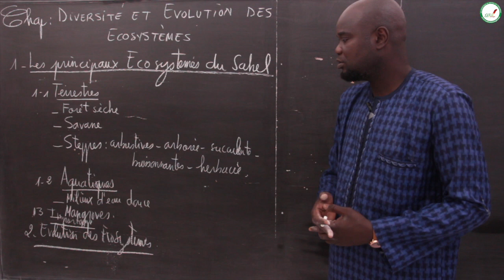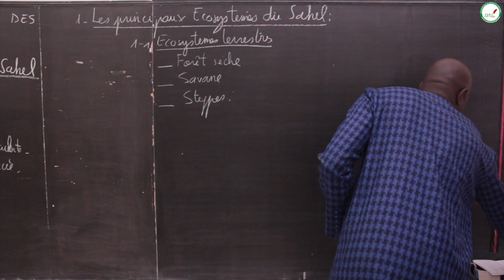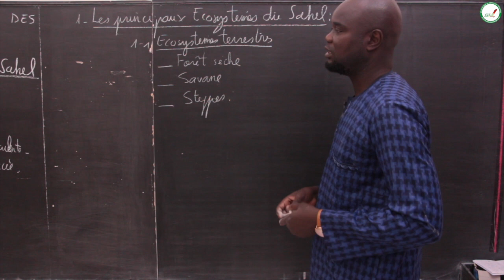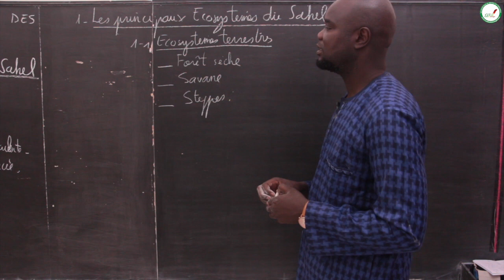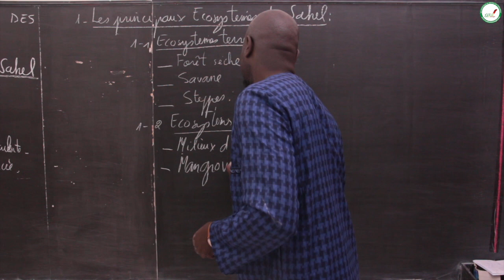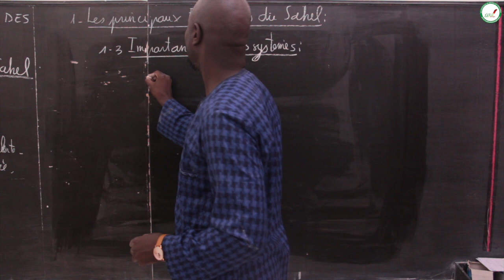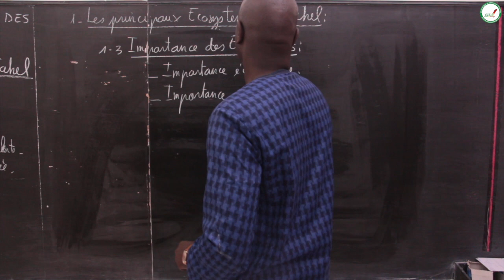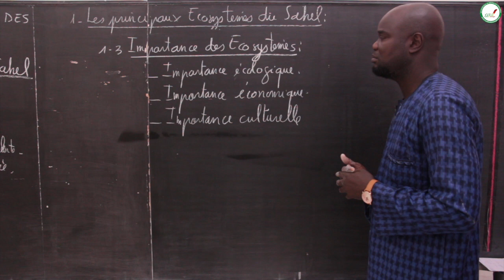Cours - Seconde S - SVT : Diversité et évolution des écosystèmes / Les principaux écosystèmes ...